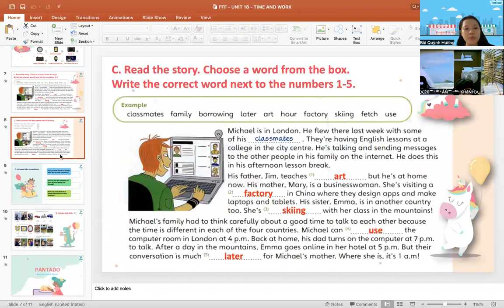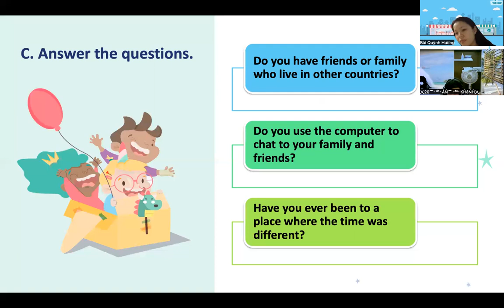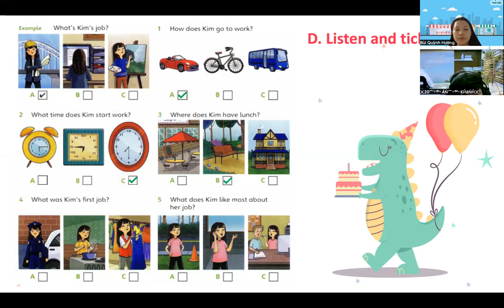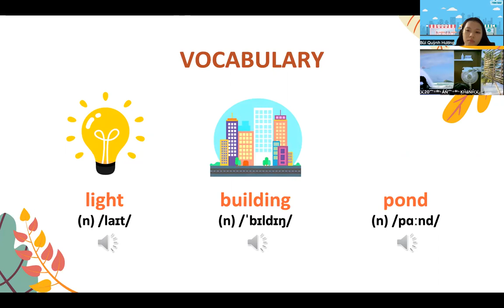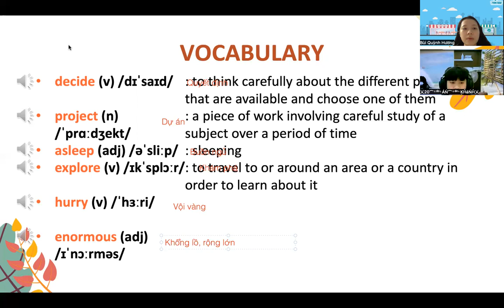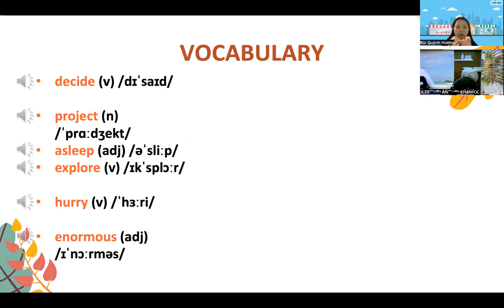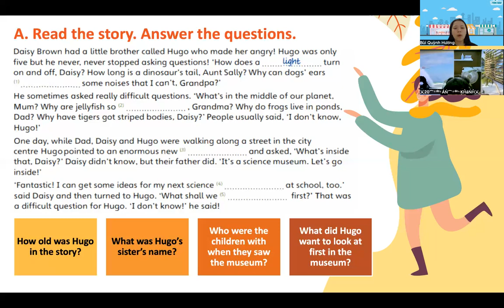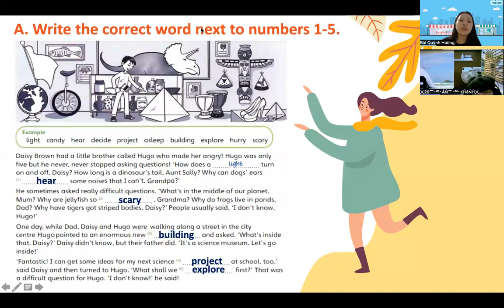PK2204073 - 24/08/2022- FUN FOR FLYERS-UNIT 19: ANSWER MY QUESTION